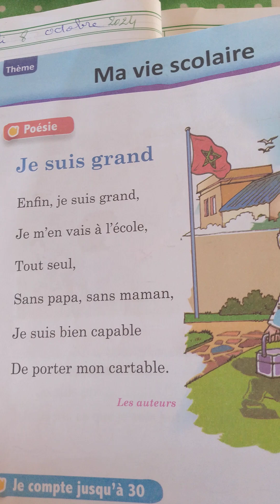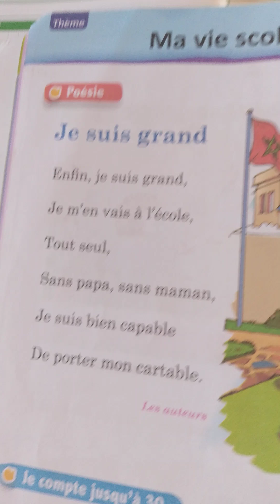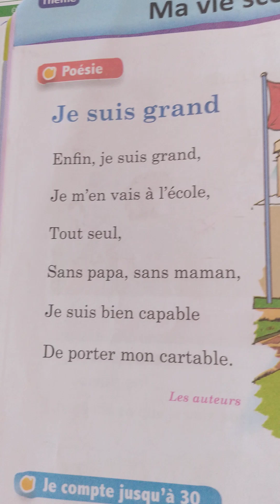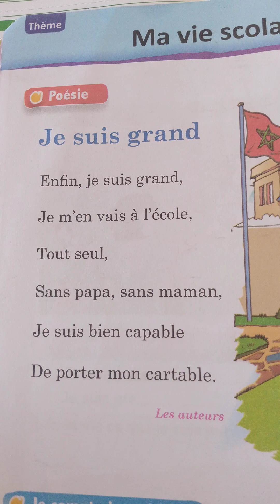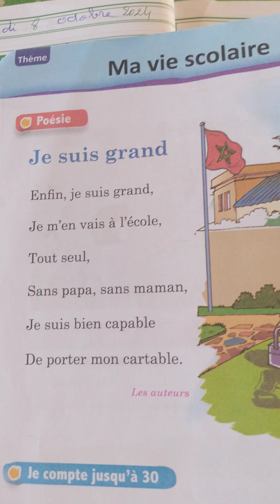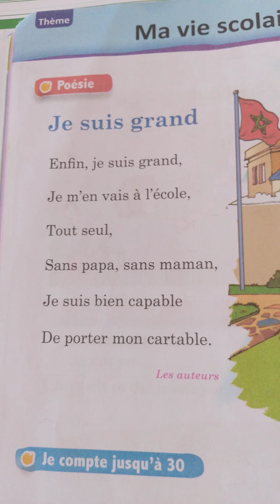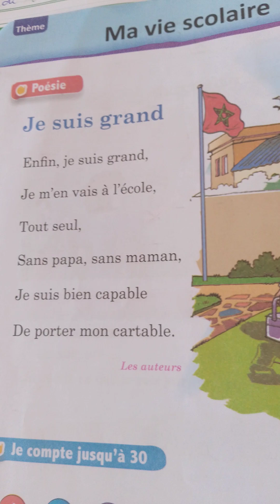تحفيظ poésie je suis grand🌹 المستوى الثاني🌹 للاطفال بطريقة مرحة😋 مع الترديد الجماعي😜